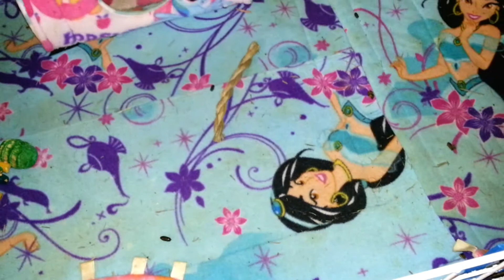Guinea Pig Update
Just an update video. If you have any requests for videos go ahead and put them in the comments or my Facebook page.